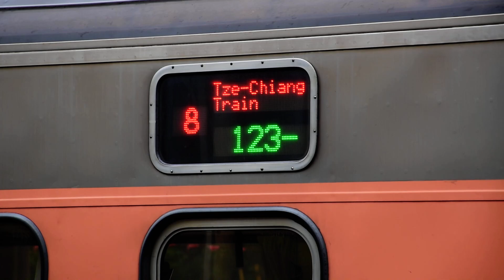2023.07.27 自強123-行先顯示往高雄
因颱風截短行駛